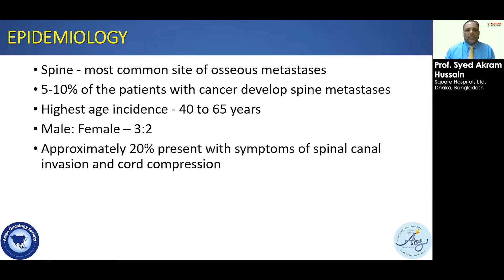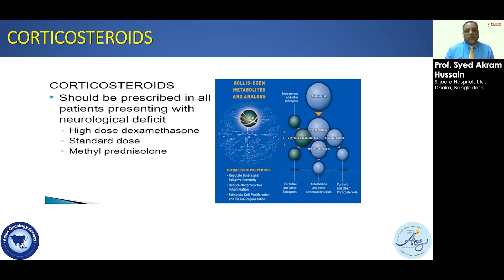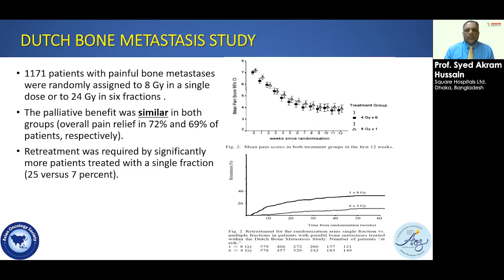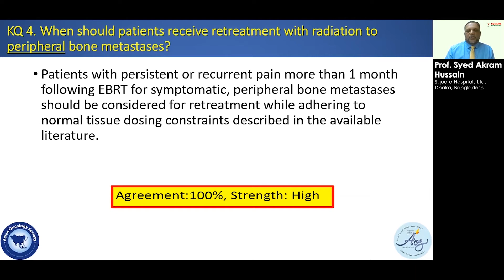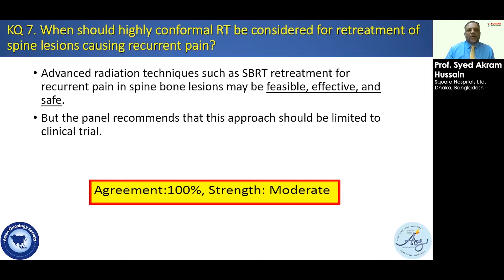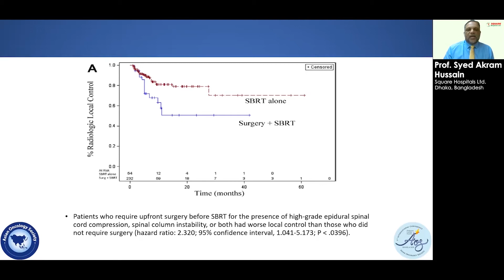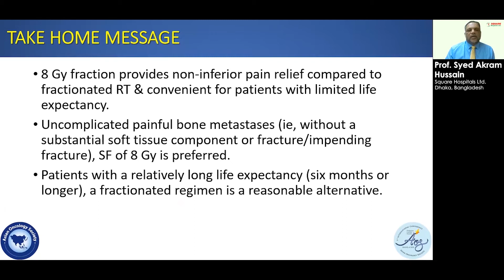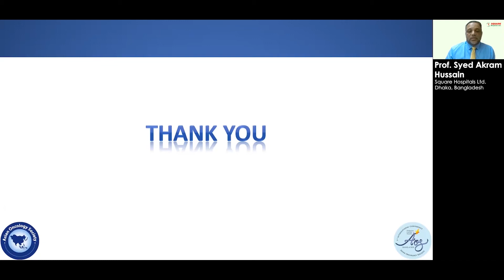AOS2020 Day5 Meet the Experts Session 22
Day5 Meet the Experts Session 22
Chair. Dr. Enrico Tangco - Philippines
Lecture: Updates in the Use of Radiotherapy in management of metastatic spine tumor by Prof. Sayed Akram Hussain from Bangladesh